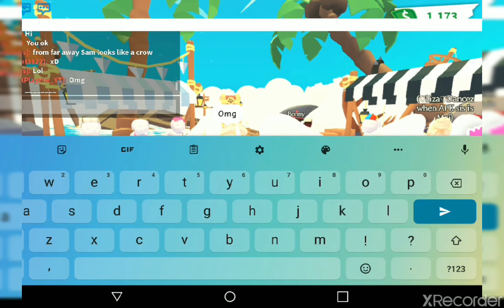(!BUYING ALL THO NEW PIRATE PET HAT UPDATE)